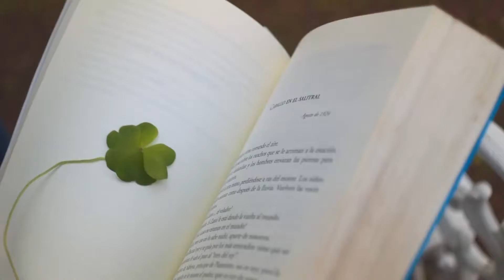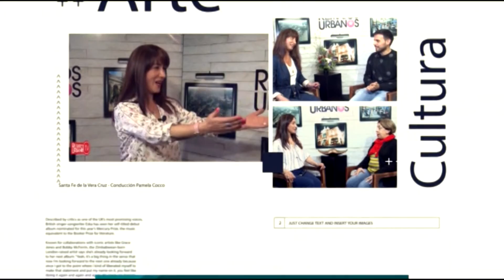RETRATOS 28 2 2021 OK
Ana María Meiners Intedenta de Esperanza
Ricardo Luis Mascheroni- Por qué atrasar la hora en época invernal
Marcos Nahuel- la posición de la manos para dormir